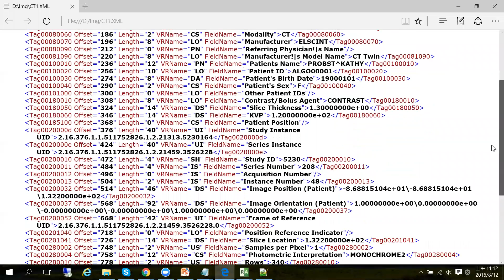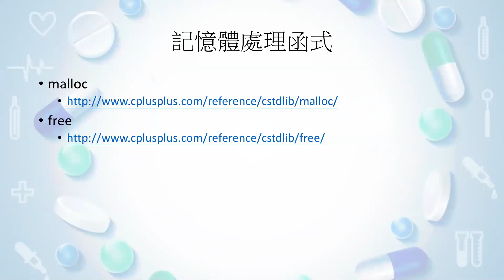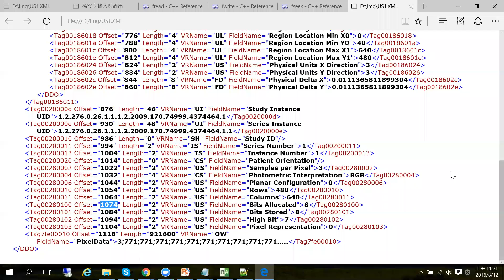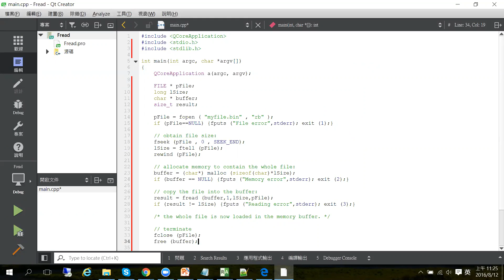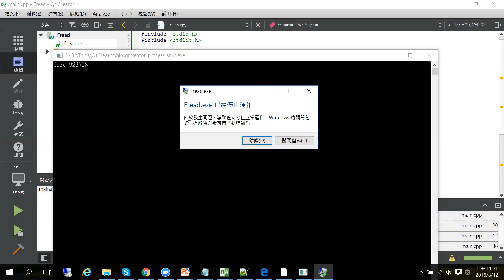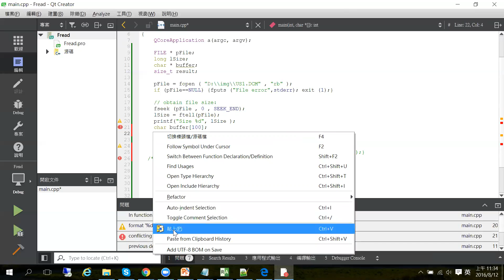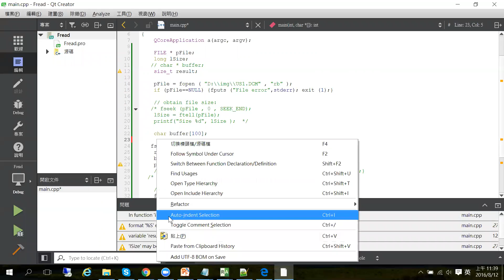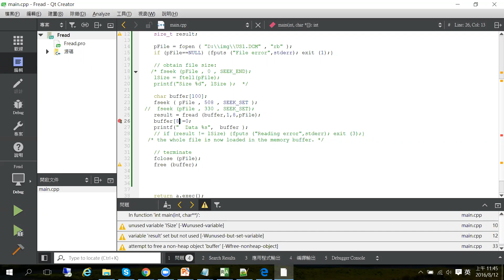Read DICOM data element